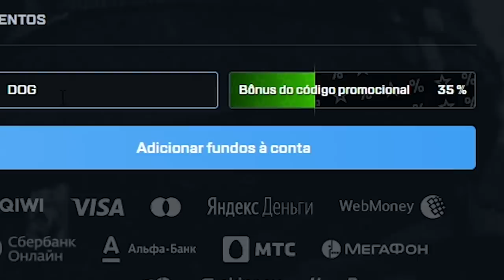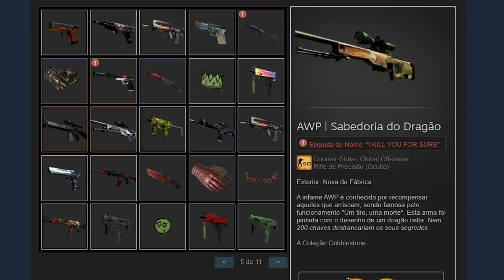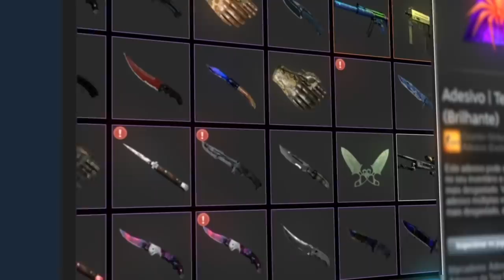PRO CAMPEÃO de MAJOR TOMA TRADE BAN e perde todo INVENTÁRIO... (scammer?)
Dosia, pro player campeão de major acabou tomando trade ban e perdeu todo seu inventário! Seria ele um scammer no CS:GO?